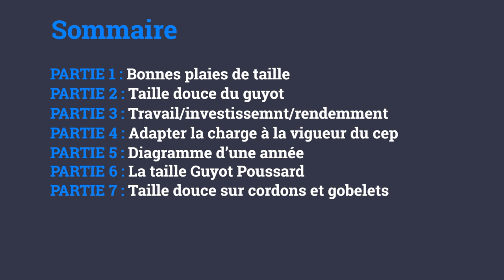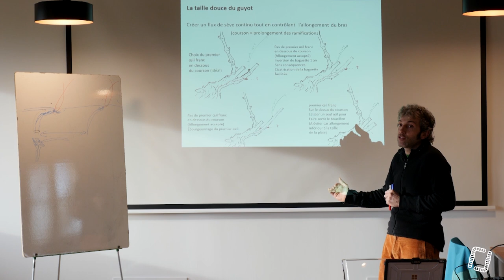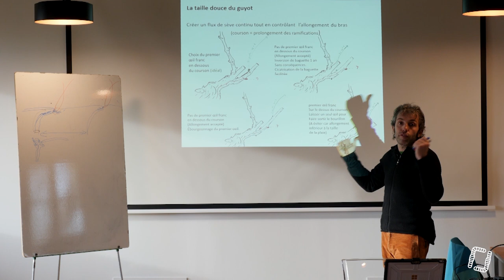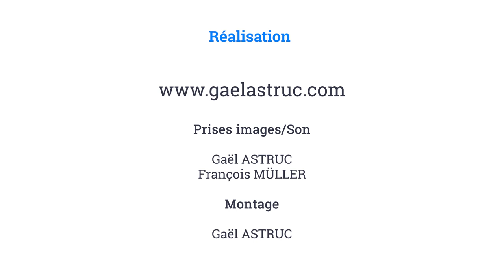18/29 - M. BOURDARIAS - Taille Douce de la Vigne - Travail/Investissement/Rendement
18/29 - M. BOURDARIAS - Taille Douce de la Vigne - Travail/Investissement/Rendement